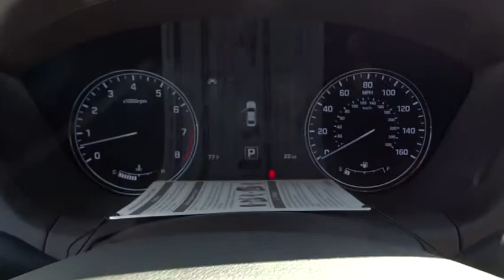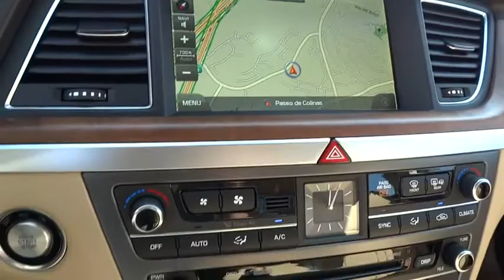2015 Hyundai Genesis Orange County, Irvine, Laguna Niguel, Newport Beach, Mission Viejo. 7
2015 Hyundai Genesis

Allen Hyundai
28432 Camino Capistrano